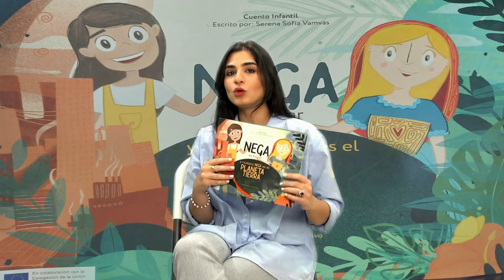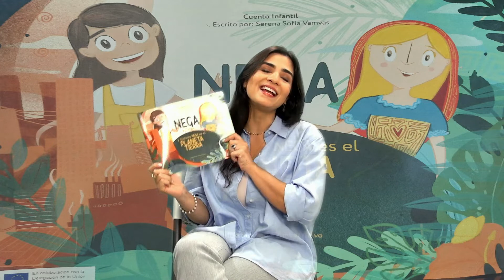REVENTON CON CINTA SERENA VAMVAS - EL REVENTON DE LA MAÑANA